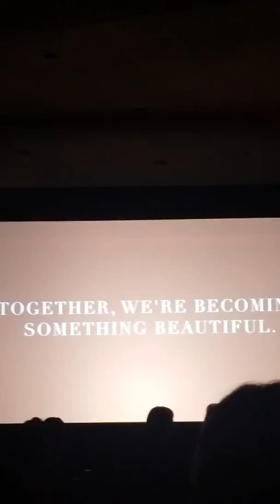2017 Trades of Hope artisans happiness & hope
Glimpse of our artisans rejoicing in opportunity & change through job creation and education